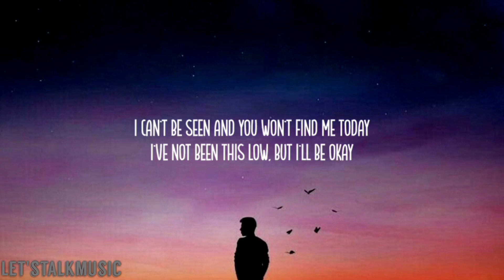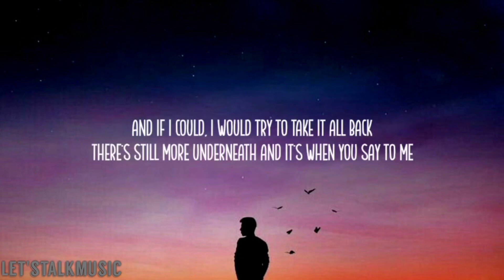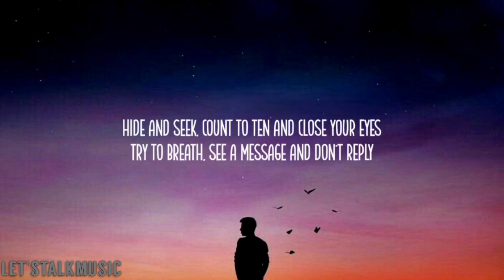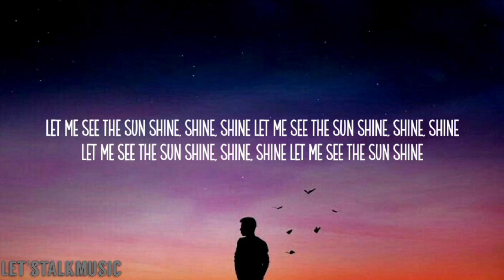Ed Sheeran -Curtains (Lyric video)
Lyrics 🎇
Can you pull the curtains? Let me see the sunshine
I think I'm done with my hiding place and you found me anyway
It's been forever, but I'm feeling alright
Tears dry and we'll leave no trace, and tomorrow's another day
Let me see the sunshine, shine, shine
Let me see the sunshine
Life can be so beautiful if we try
But I keep quite, so the ones around me don't know

Songwriters: Aaron Brooking Dessner / Edward Christopher Sheeran

Curtains lyrics © Sony/ATV Music Publishing LLC